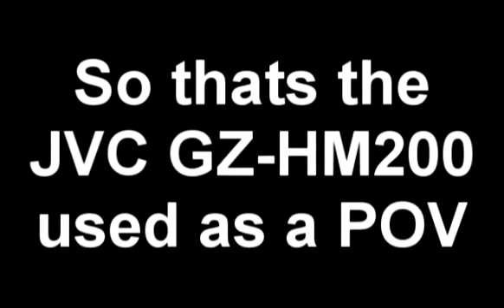JVC HM200 (Bike POV test)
20 Minutes walking up a hill with the bike on your shoulders, then point the bike downhill and have 30 secounds of awesomeness!!! xD